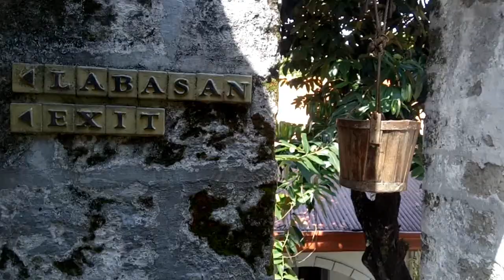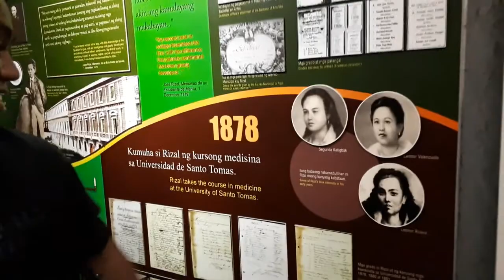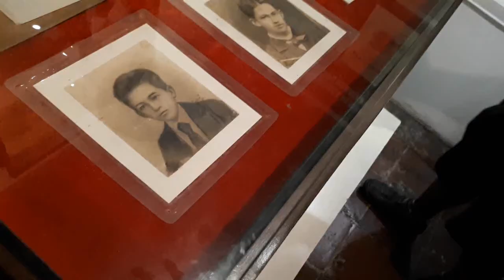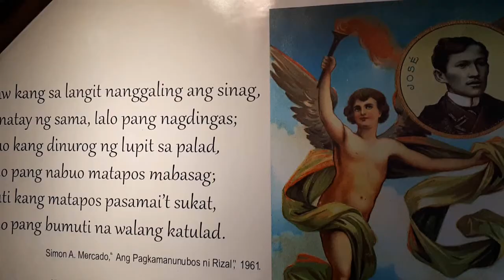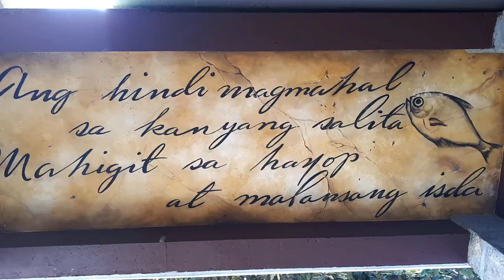Trial Hunters 08: History Biking - Rizal Shrine, Calamba City, Laguna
We went to Rizal Shrine to see some snippet of Jose Rizal's life.

The Rizal Shrine is a reproduction of the original two-story, Spanish-Colonial style house in Calamba, Laguna where José Rizal was born on June 19, 1861. Rizal is regarded as one of the greatest national heroes of the Philippines. The house is designated as a National Shrine (Level 1) by the National Historical Commission of the Philippines. It is located along Mercado Street and Rizal Street in Calamba's Poblacion 5 and is in close proximity to St. John the Baptist Parish Church and the City College of Calamba.

History Bikers:

Arnel Marasigan
Maxi Bogs
Iron Denden
Jai Garcia

Featured Group:

One Cavite Bikers (see Maxi Bogz's shirt)
You can search for its group on Facebook if you're into cycling and charity works as well.